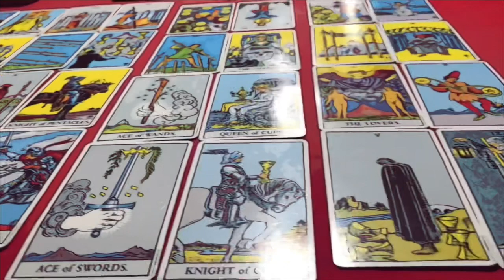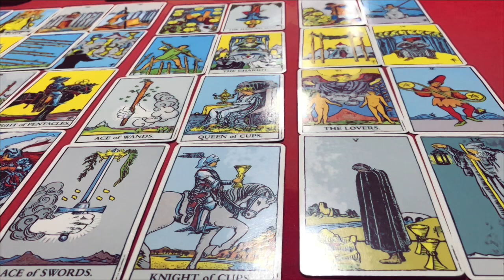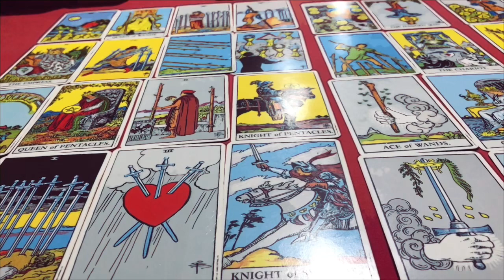🕉ดูดวง คนวันจันทร์ 🌜ประจำเดือน ธันวาคม 2566/2023 โดยคุณปภาวรินท์🕉